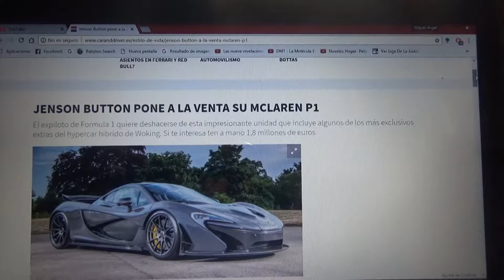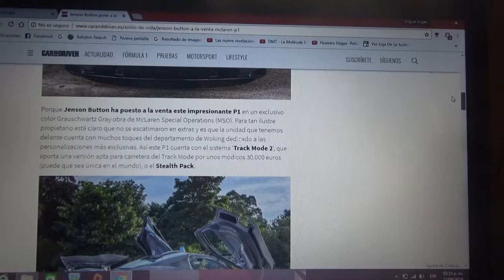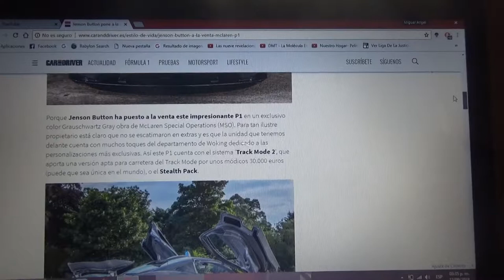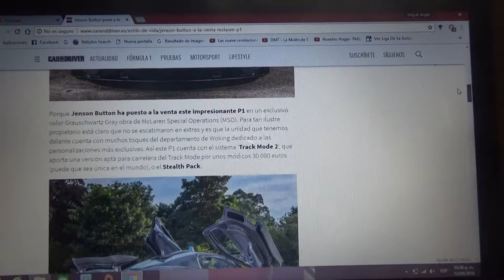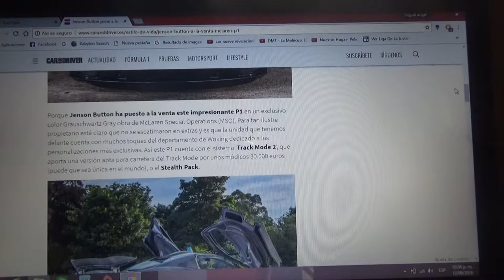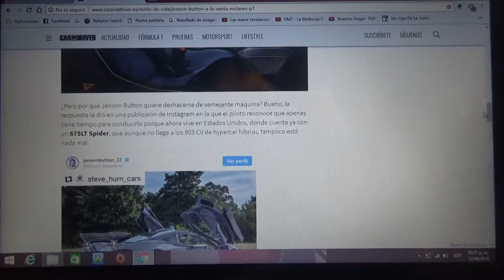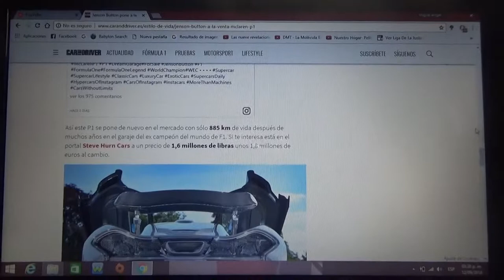A la venta el Mclaren P1 de Jenson Button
El campeón mundial de F1 en 2009 pone a la venta su P1 y si a alguien le interesa este auto deportivo deben tener 1,8 millones de euros